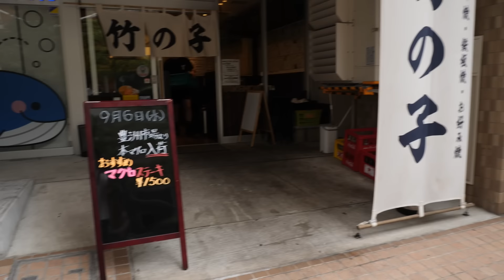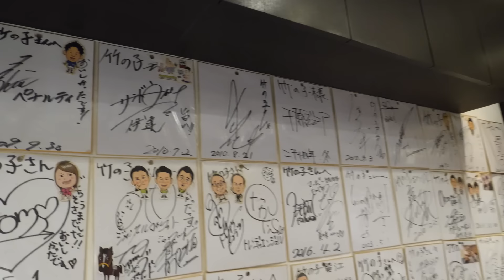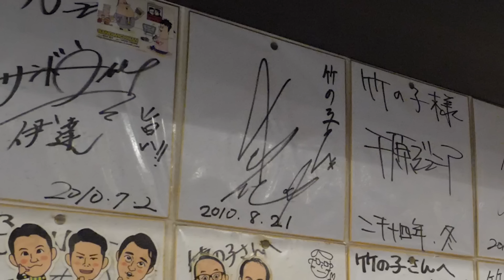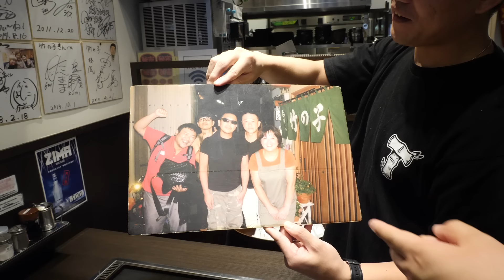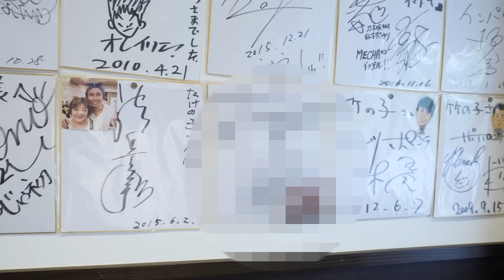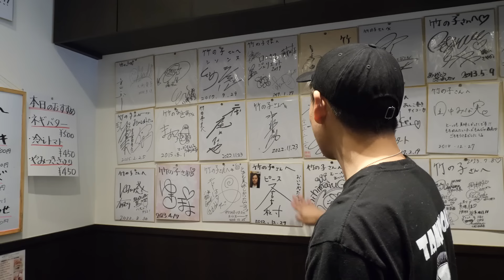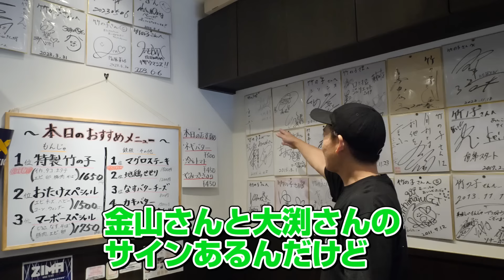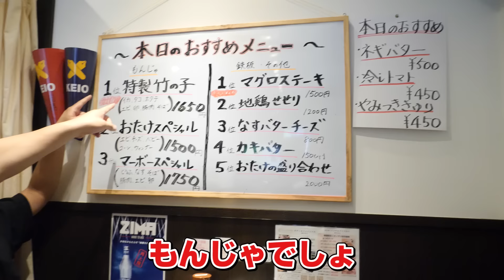【竹の子】噂のジャンポケおたけのもんじゃ焼き店にアポ無し凸【ジャングルポケット】【鬼越トマホーク】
ジャンポケおたけさんのお店にアポ無しで突撃！
隠し事なしのトークで全てをさらけ出してくれました！

　東京NSC15期